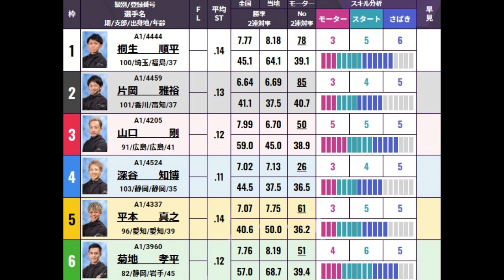【GP競艇トライアル1st】1走目①桐生②片岡③山口剛④深谷⑤平本⑥菊地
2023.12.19住之江競艇SG第38回グランプリ初日12Rトライアル1st
①桐生順平②片岡雅裕③山口剛④深谷知博⑤平本真之⑥菊地孝平